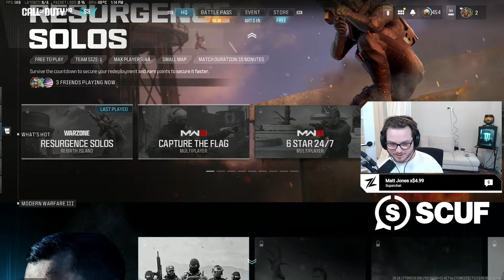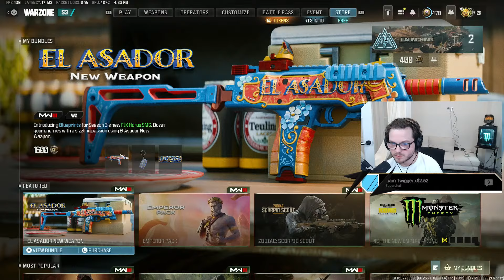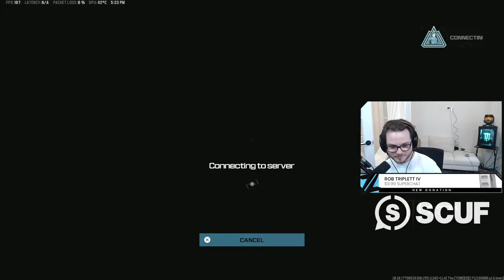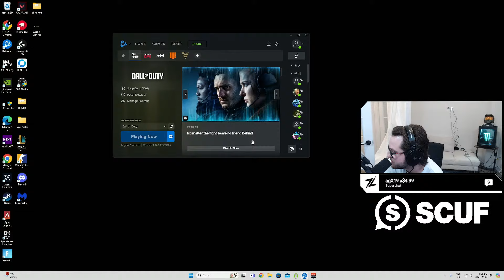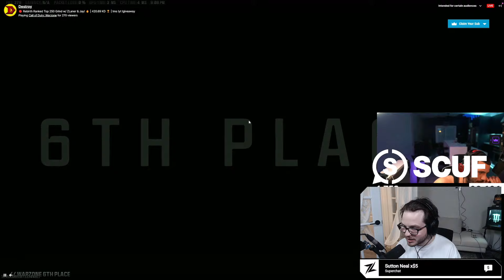🔴LIVE - REBIRTH ISLAND DOMINATION w/ Dr.Disrespect & Destroy - 69KD - 420 SPM | CONTROLLER GOD